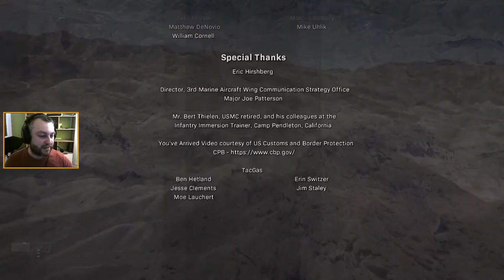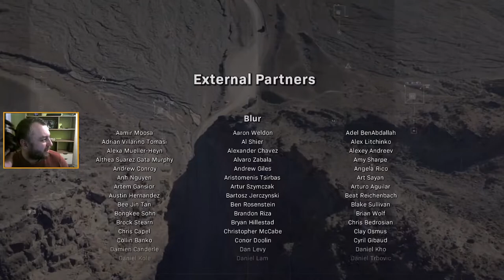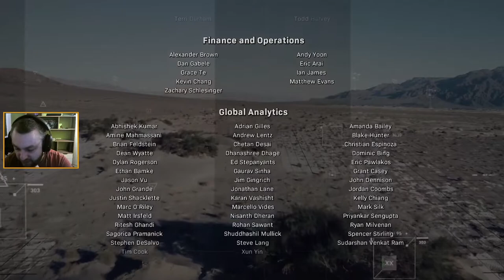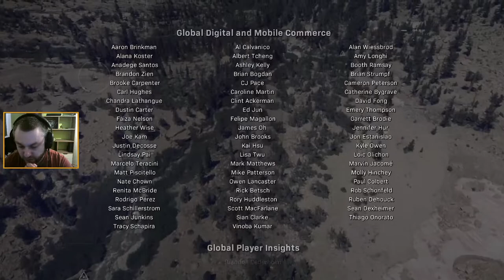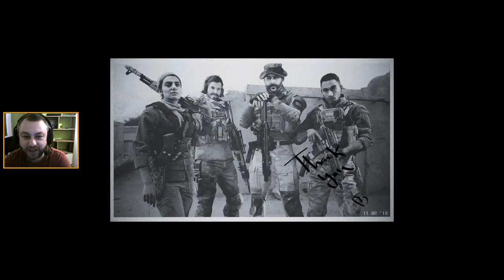IncredibleStories Call of Duty: Modern Warfare (2019), 3. část, 20.03.2021•10